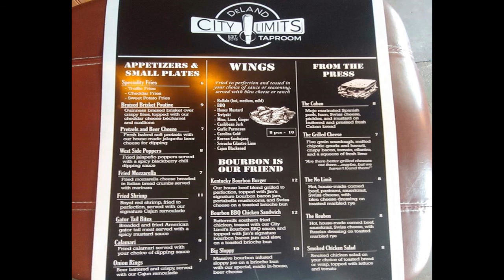TheEverettLeeShow Ep209, Thomas Ryan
Film Director/Producer, Thomas Ryan of The Theatre of Terror discusses with Everett Lee & Ripper Blackhart The Return To The Theatre of Terror & it's IndieGoGo Campaign.

THEATRE OF TERROR

80s tees sell a huge variety of licensed t-shirts featuring characters, movies, tv shows, video games, and music stars from the 1980s through today. They also have great costumes from 80s pop culture too!
Follow the link provided in the description section of this episode for more.

Highspots.com offers,classic wrestling merchandise, autographs, figures, DVD's, Apparel, wrestling gear and even wrestling rings, whether you are a wrestling fan, pro wrestler or promoter.

Receive a Free month from Podbean when you use them as your podcasting provider

Tap into Podbean Advertising and get $100.00 of Advertising when you sign up as a sponsorship